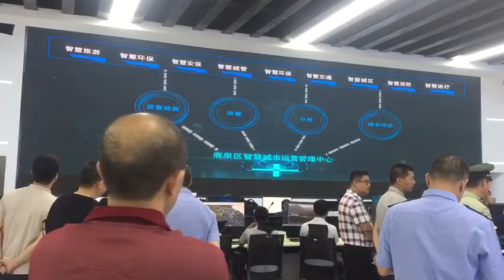LED Display & Videowall controller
This Lawman Smart City Center, China. Looking for something similar? We have LED display solution & IP Based videowall system